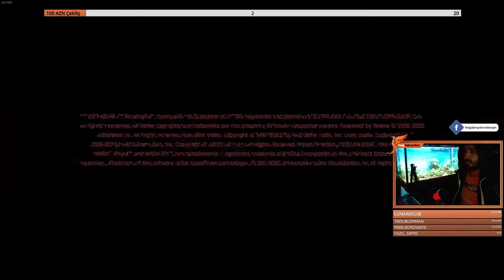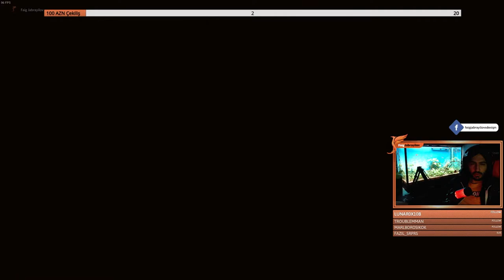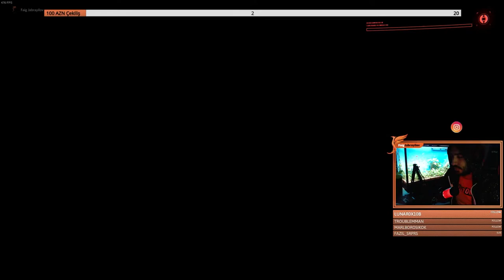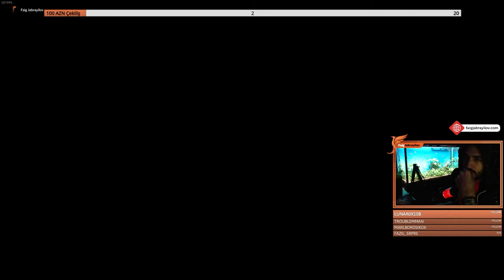Cyberpunk 2077 | Day 2 (from live broadcast)